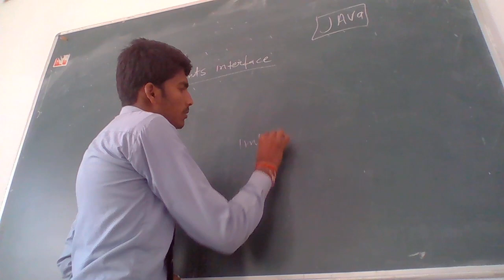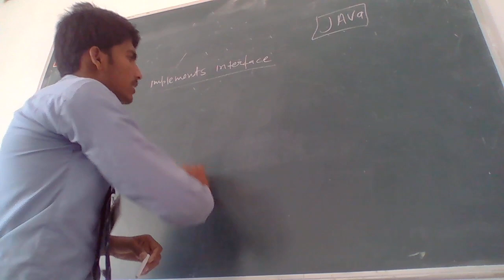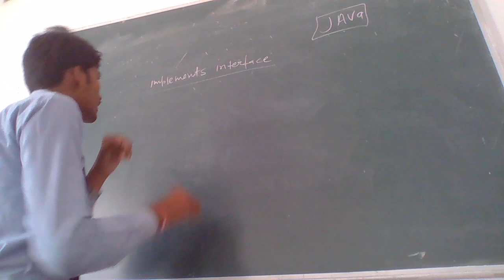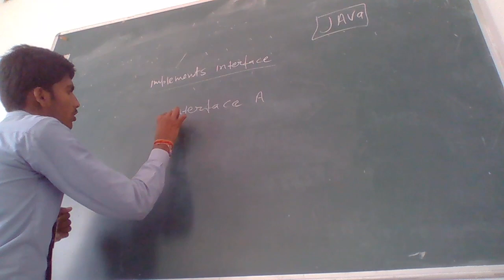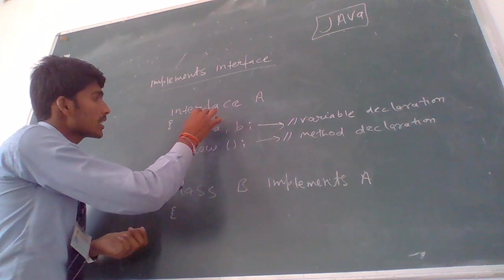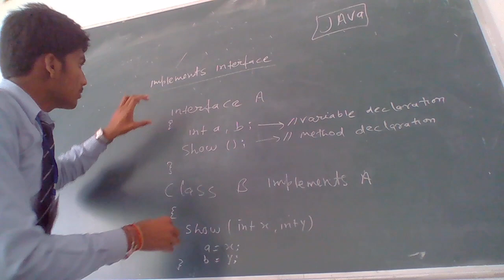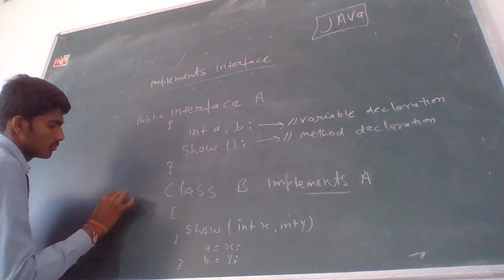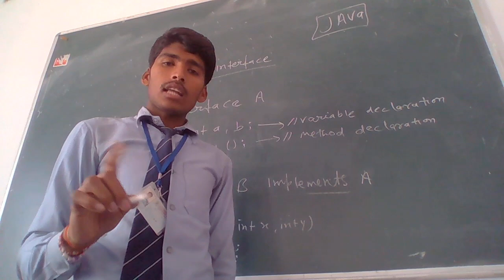implements interface in java (Hindi / Urdu )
Hello Friends
Todat i see implements interface in class

धन्यबाद .

Details
Location: India
Links